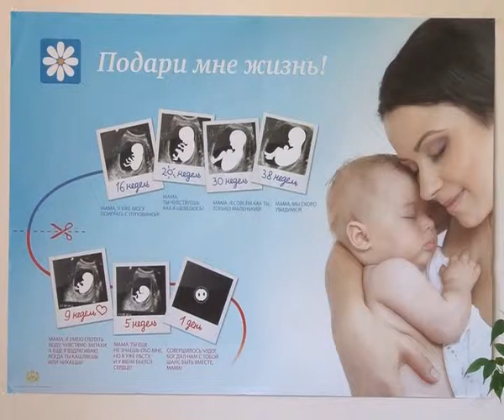Проблемы семьи обсуждались на круглом столе при городском центре кризисной беременности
Круглый стол по проблемам семьи, который прошел на днях в здании женской консультации, был приурочен к празднованию Дня защиты детей. В работе круглого стола приняли участие сотрудники медицинского центра города, социальные работники, члены молодежного парламента в Новочебоксарске, священнослужители и другие. О том, что обсуждалось на встрече при центре кризисной беременности, смотрите прямо сейчас.